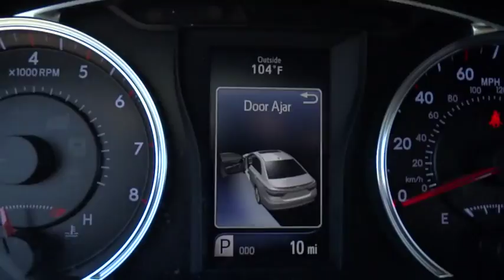2015 Toyota Camry Las Vegas, Henderson, North Las Vegas, San Bernardino County, NV 00852157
2015 Toyota Camry

Centennial Toyota
6551 Centennial Center Blvd